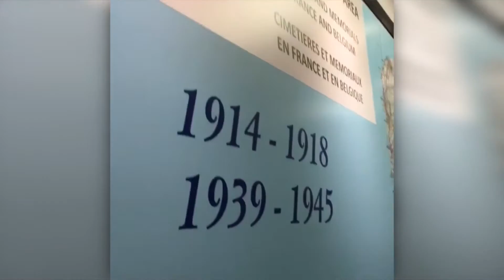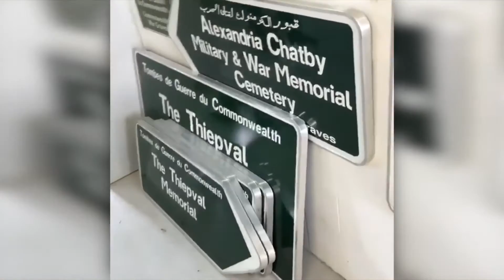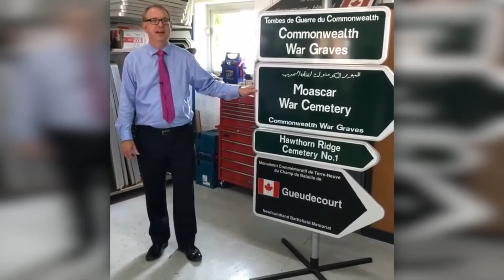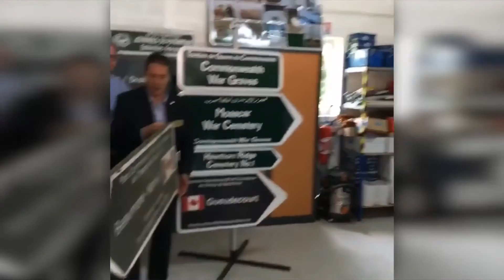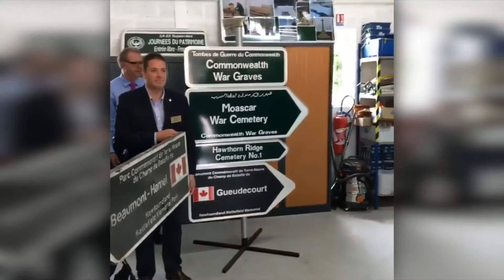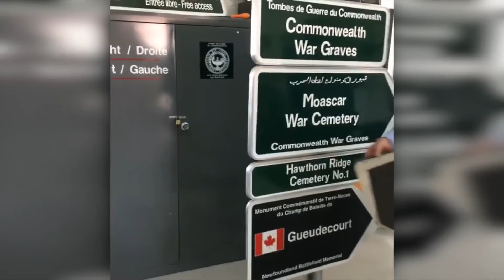Visite à la Commission des sépultures de guerre du Commonwealth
Visite à la Commission des sépultures de guerre du Commonwealth à Beaurains en France.